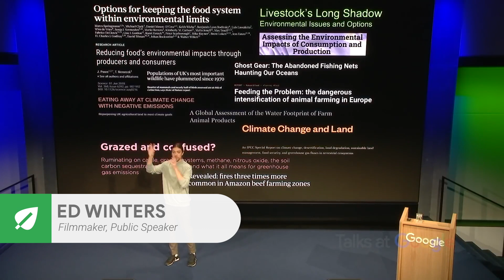How to Save Our Planet | Talks at Google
As we celebrate Earth Day 2020, we take a moment to reflect on our place in the natural world, and how our individual choices can ultimately affect our future & the future of the one place we all call home, planet Earth.